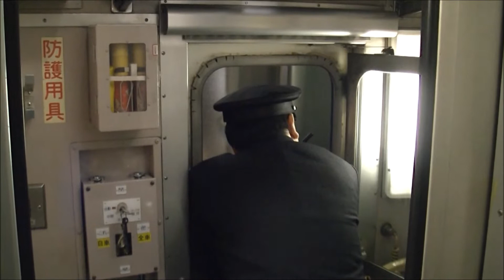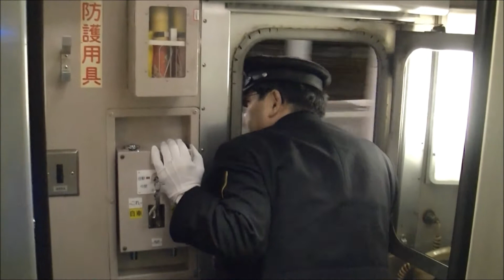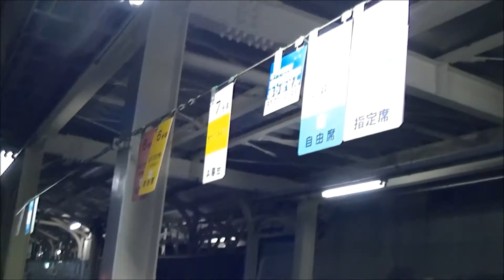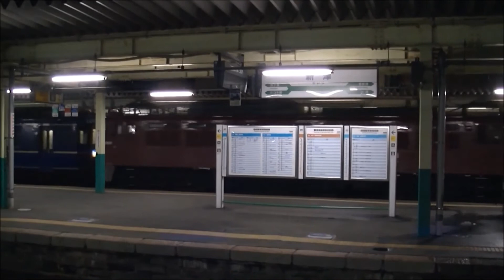寝台特急 日本海号（京都～新津）part2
廃止直前の日本海号。京都発車から新津到着までのPart2です。
京都を発車。再ノッチの衝撃がすごかった。全国からの鉄道ファンが乗っている様で、色んな鉄道談義が広がります。
プルマン式Ａ寝台を見学。敦賀では無線機による出発合図を拝見。
加賀温泉ではサンダーバード39号が猛スピードで追い抜いて行きます。
金沢でも10名ほど乗車し、高岡を発車すると「おやすみ放送」。
地上仮駅時代の富山は2～3名乗ったかどうか。
魚津では出発合図が聞こえる。「4001列車、発車～！」
直江津は会社境界でもあり小休止。ファンには絶好の撮影タイム。既にイビキも聞こえます。寝てしまっては名残惜しくないのかな。
新津到着。上り「あけぼの」と貨物列車が到着。新津は深夜でも鉄道の要衝。
Sleeper Ltd.Express "Nihonkai"
from Osaka to Aomori, part2
Mar. 2012